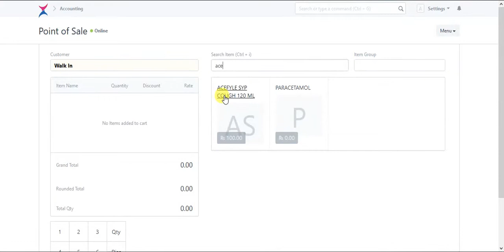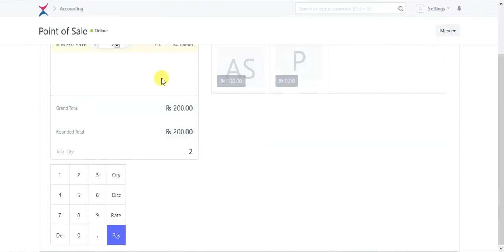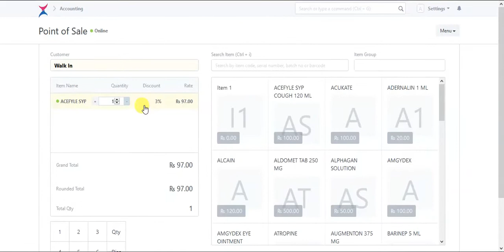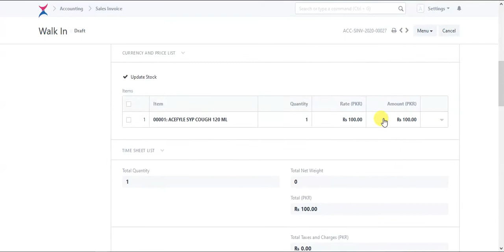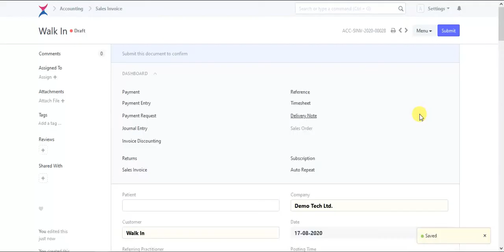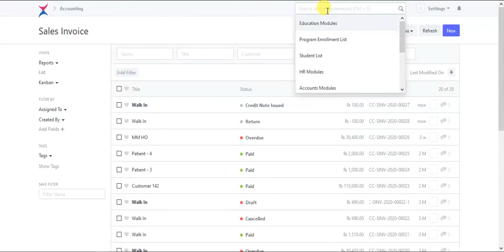Using Point Of Sale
This videos explains in detail regarding the use of POS system. Selling an item, dealing with returns etc.